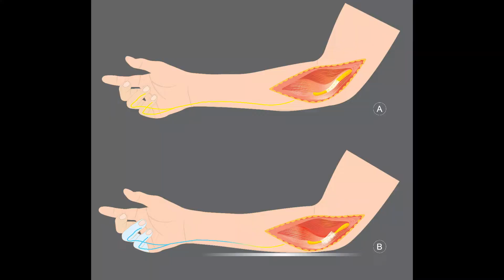Tais Txoj Leeg Nyob Ib Sab Luj Tshib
Nyob ntawm daim video no Dr. Jim Lee tham txog tus mob rau thaum tes raws ntiv tes nplhais thiab rws qab es ua mob caus yaum, loog, thiab tsis muaj zog. Yuav los qhia ib co tswv yim rau sawv daws kom lawv ho pab tau lawv tus kheej.

Chaw nyob:
ChiroMe Health and Wellness